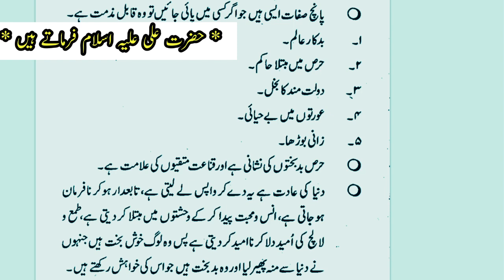Hazrat Ali r.a ny Farmaya 5 safaat jis shaks s main hon wo Qabil e muzamat hai?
Credit For Background Nasheed:
Song: Unknown
Artist:Unknown